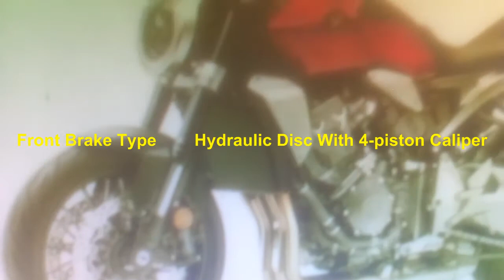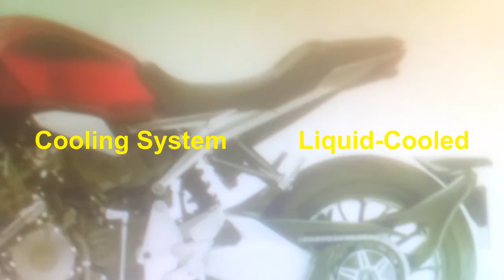HONDA CB1000R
The CB1000R is as sporty a bike as it comes. It comes with a triangular-shaped headlamp with a small circular pilot lamp at the lower apex. The muscular look of the bike is enhanced thanks to exhaust pipes coming out of the engine and their presence is very pronounced. The CB1000R is powered by a 998cc Fireblade engine which Honda has re-tuned for mid-range performance. The naked sports bike gets fully-adjustable forks and features an all-new single backbone frame and a single sided swing-arm.

Specifications  :-

Reserve Fuel Capacity          4 L
Clutch                                      Hydraulically Actuated Clutch
Fuel Delivery                           PGM - FI Electronic Fuel Injection
Cooling System                     Liquid-Cooled
Starting Mechanism             Self Start
Front Brake Type                   Hydraulic Disc With 4-piston Caliper
Rear Brake Type                    Hydraulic Disc With -piston Caliper
Front Disc/Drum Size           310 mm
Rear Disc/Drum Size            256 mm

Expected Price
                                    ₹  15,00,000 - ₹ 16,00,000
Expected launch date
                                   March 2021